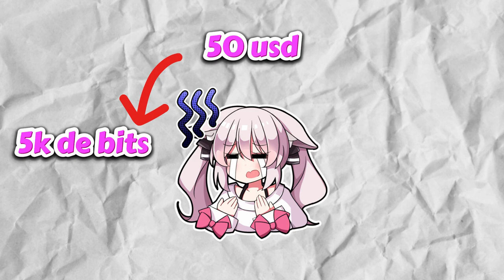¡Cuanto GANA un STREAMER PEQUEÑO en TWITCH! AL INICIAR 2023!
Espero este video sea de tu agrado, ya sabes que me ayudan mucho con su like y mas aun con su sub.

Directos de lunes a viernes aca en yt no te los pierdas UwU

Puedes apoyarme con mi codigo de tiktok

Y por que no, sigame en tiktok

Tambien si quieres apoyar de forma monetaria a este pequeño creador puedes hacerlo desde aca

(no es obligatorio ni necesario, pero aun asi se agradece)

bueno esto ha sido todo con el tiempo iré mejorando la forma en la que hago vídeos pero bueno por mi parte a sido todo espero que todos estén bien y asta el siguiente vídeo 📹